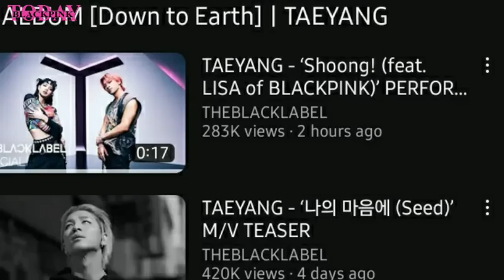DANCING KING & QUEEN❗TAEYANG x LISA "SHOONG" TEASER RELEASED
In the released performance video, Taeyang and Lisa radiated unapproachable hip swag. Not only did Taeyang and Lisa present a splendid performance emphasizing dynamic movements, but the two's impeccable performance caught the eye at once.

In particular, Taeyang's unique cool vocals and choreography that stands out with flexible dance lines harmoniously harmonized, raising expectations for Taeyang's future activities.

shoong is an R&B trap genre song with an addictive melody and a trendy hip-hop beat.